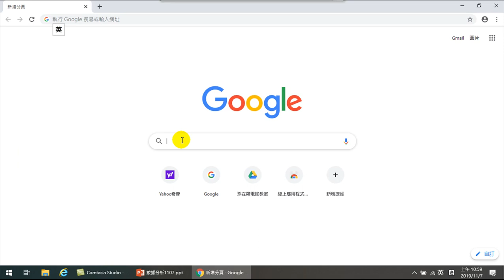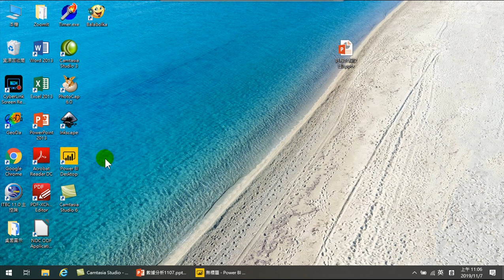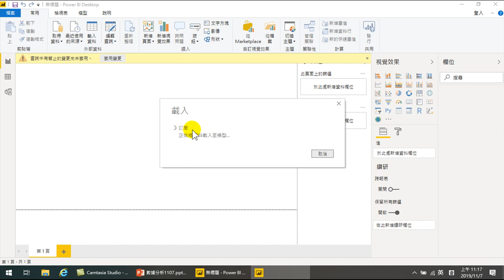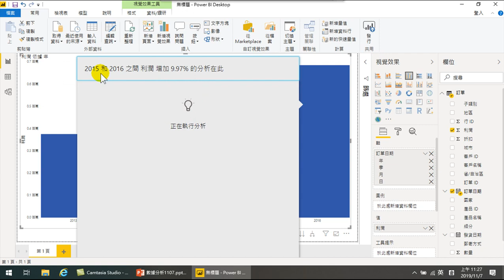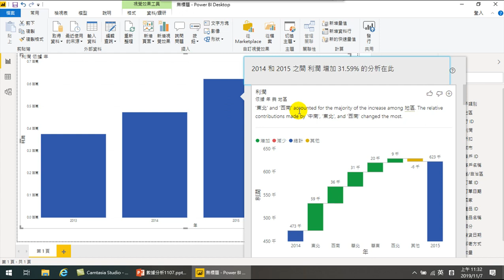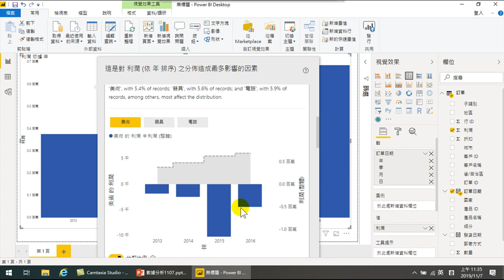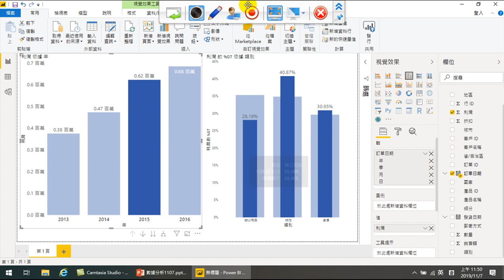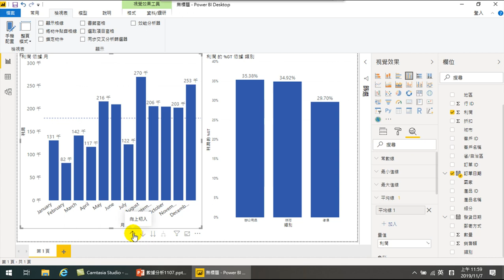數據分析及互動式視覺效果BI工具應用-02.Power BI.自動分析.連動分析.AB檢定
認識Power BI,互動式報表,下載與安裝,打開Power BI軟體,環境介紹,取得資料,AB檢定,連動分析,向下探索,自動分析,